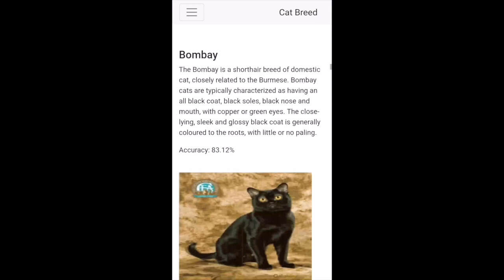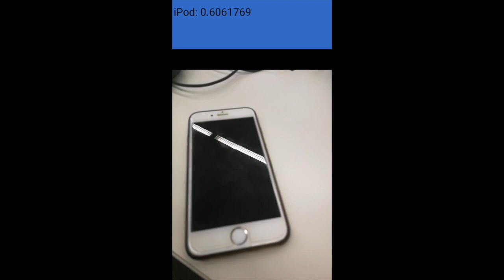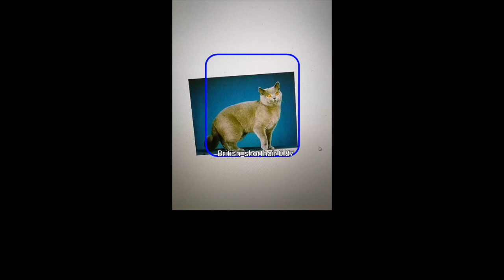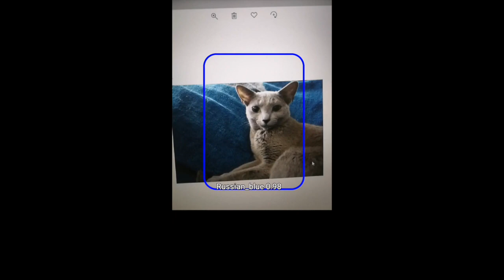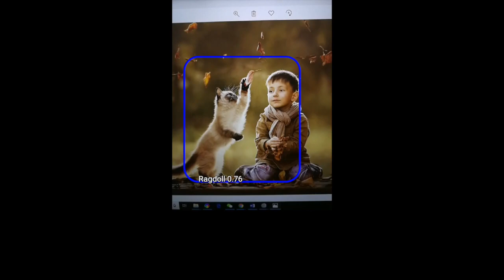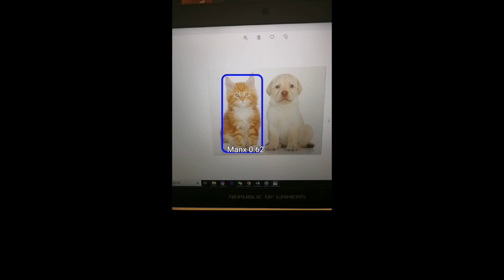A Mobile Application for Cat Detection and Breed Recognition based on Deep Learning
This video is about Computing project